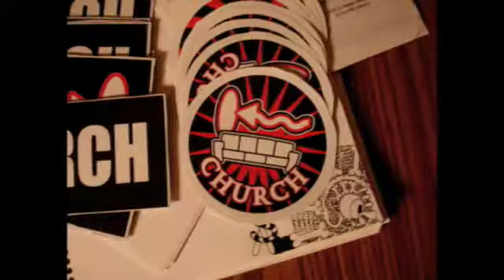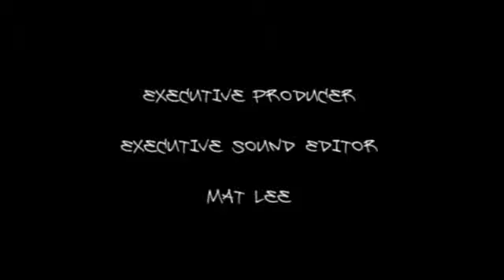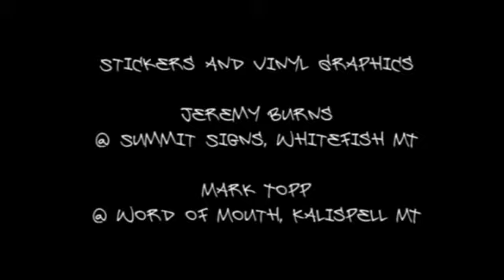The Jamhole - 250 LIVE SHOW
Here it is, the full version of the Jamhole's first annual live audience show aka the Jamhole 250.

For pictures and more information, check out the 250

for putting this together for us, and to everyone that showed up. It was a great time.

Also, thanks to everyone who helped in one way or another, and to everyone that came from out of state to party with us.

This was filmed live at Annas Italian Grille in Kalispell Montana, on September 25th 2009.